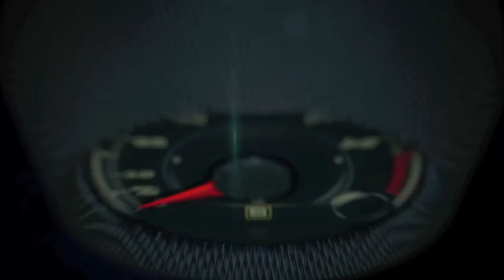2016 Acura ILX design presentation by Gary Robinson, Acura Product Planning Manager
2016 Acura ILX design presentation by Gary Robinson, Acura Product Planning Manager